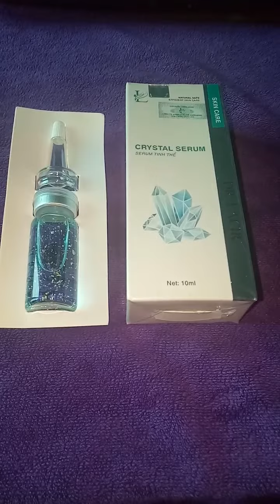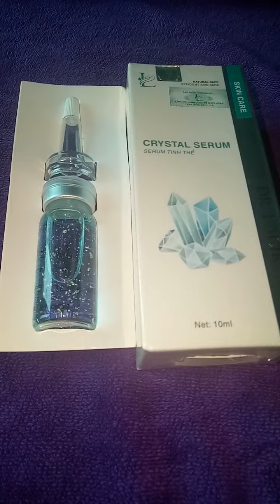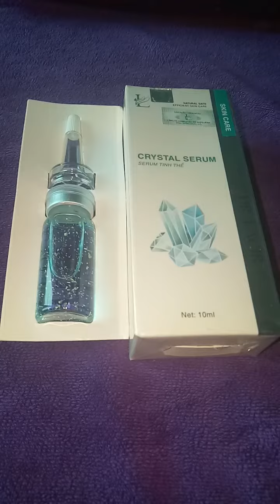SERUM TINH THỂ VÀNG /CRYSTAL SERUM/ DR LACIR/ LAMER CARE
Kết bạn qua facebook :
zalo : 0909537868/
SERUM TINH THỂ VÀNG 24K LAMER CARE

CHỐNG LÃO HOÁ , TÁI TẠO và LÀM TRẮNG MỊN DA.

Cứ nghĩ chỉ có vua chúa mới có đủ khả năng làm đẹp với vàng. Nhưng giờ các nàng có thể sử dụng các sản phẩm làm bằng vàng thoải mái .
Thậm chí là tinh chất vàng được chiết xuất như thế này đây, thì việc có đc làn da căng bóng và ko nếp nhăn là một điều ko còn quá khó khăn với các nàng và các chàng rồi nhỉ

❌Sản phẩm đã được tin rằng không vì vàng làm sao oxy hoá được nè nên không có chất_bảo_quản rẻ tiền gây hại cho da.
✔️💥Sản phẩm ko gây kích ứng da
✔️💥Giúp da chống lão hoá , mờ nếp nhăn
✔️💥Phục hồi da từ sâu bên trong
✔️💥Làm sáng da hiệu quả chỉ sau khi sử dụng 2 tuần đầu tiên .
✔️💥Cấp nước, giữ ẩm và căng bóng da
Hỗ trợ mờ nám ,tàn nhang ,và sạm da

CÁCH SỬ DỤNG:

Lấy 3 giọt nhỏ lên chán và hai bên gò má ,mát xa 3 phút cho da thẩm thấu rùi vỗ nhẹ lên da ,một ngày dùng 2 lần .
Chào mừng các bạn đến với kênh Phan Hoa Lamer Care
Kênh chuyên chia sẻ về các kỹ năng làm đẹp, chăm sóc da cơ bản
Kênh còn chia sẻ về các kỹ năng giao tiếp, kỹ năng làm việc nhóm...